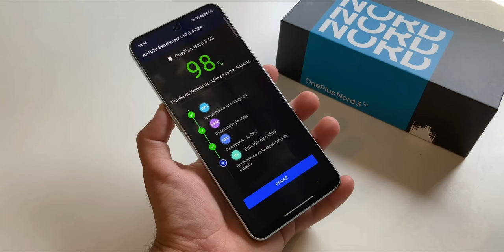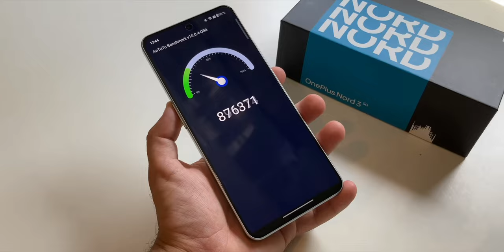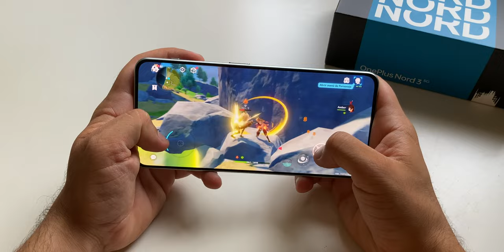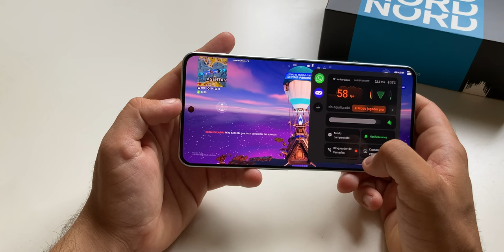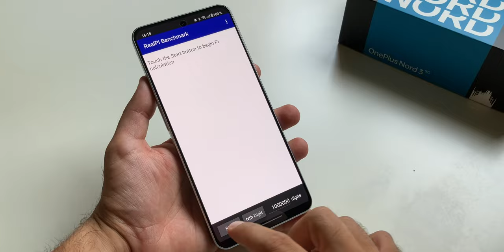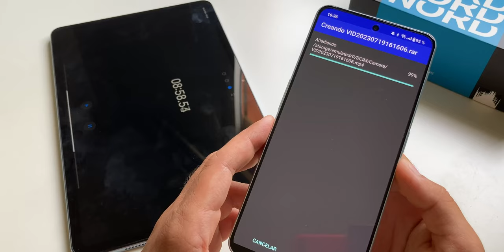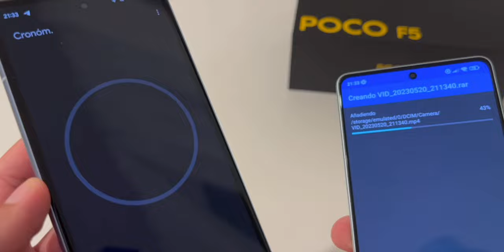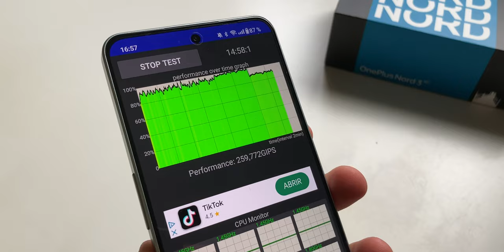OnePlus Nord 3 🔥 Prueba de Potencia Extrema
La potencia Real del OnePlus Nord 3 puesta a prueba, el OnePlus Nord 3 en videojuegos, cual es mejor Poco F5 vs OnePlus Nord 3 y más

Si quieres saberlo todo de la potencia del OnePlus Nord 3 , este es tu vídeo

Categoría: Smartphones, Electrónica de consumo, OnePlus, Nord, 3 y Teléfonos Inteligentes